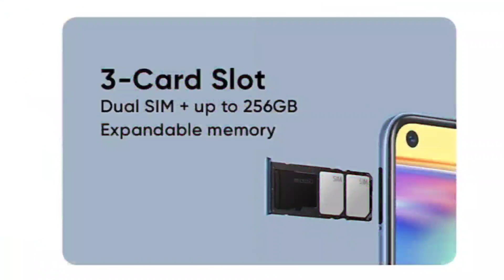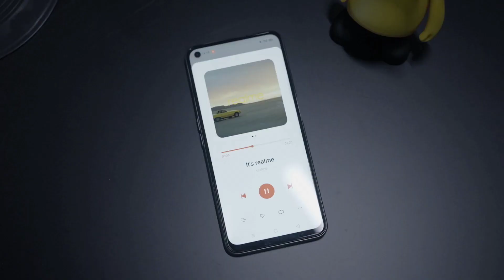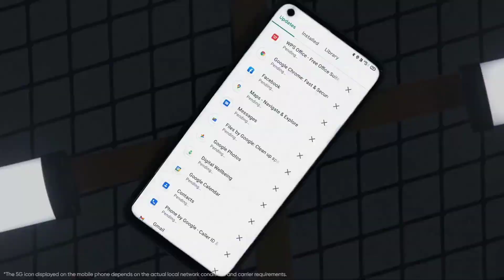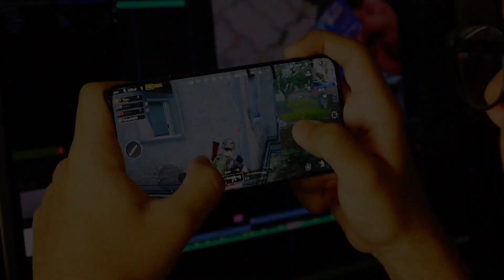Top 3 Best Gaming Phones Under 15000 in India | Best Gaming Smartphone Under 15000 | July 2021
Dosto Aaj Mai Aapke liye Top 3 Sabse Powerful Gaming Smartphone laya hu.. Under 15000Rs me...

Dosto mai Khud Free Fire Jaise Game's Khelta hu... Or Mujhe Pata hai.. Ki Ek Acche Gaming Smartphone Me Kon Se Features Ka Hona Jaruri h.
To Mai Apne Experience Ke Saath Iss Price Range  Pe Top 3 Sabse Powerful Smartphone Select krke Aapko Batunga

Dosto Ek Acche Gaming Smartphone me Proccessor Ke Alawa Bhi Bahut Se Aise Factor hai..  Jo Aapke Smooth Gaming Performance Ke liye Jaruri hote hai...

To Dosto Aaj Hm Unhi Factors Ke Saath Aapko Sabse Powerful Gaming Smartphone Provide Karenge.
Jisse Aap Apne Gaming Performance Ko 5X Tak Increase Kar Paoge...

To Dosto Video Ko Starting Se End Tak jarur  Dekhiye Jisse Aapko Pata Chale ki Kon Se Smartphone Ke Features Sabse Powerful hai...

1. Best phones under 15000
2. Best mobile under 15000
3. Best phone under 15000
4. Best smartphone under 15000
5. Best gaming phone under 15000 in 2021
6. Best gaming phone
7. Best phone under 15000
8. Best gaming phone under 15000
9. Best gaming smartphone under 15000
10. Best gaming smartphone under 15000 in 2021

VIDEO CREDIT:- This Video is Only For Knowledge & Refrence Purpose.

NOTE:- All The Images, Pictures Show in This Video Are Belong To Respected Owner. I Am Not The Owner.